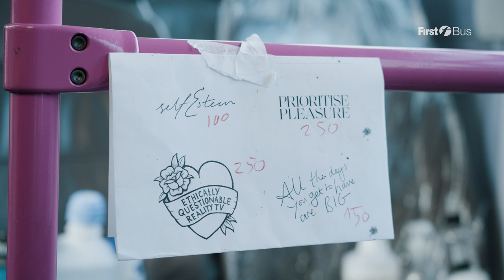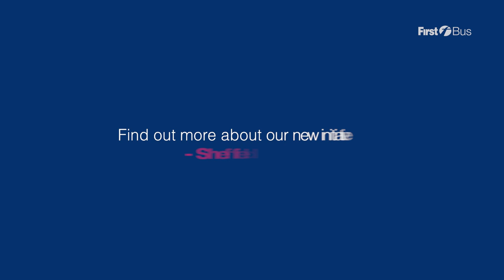Self Esteem's Rebecca Lucy Taylor, on why Sheffield is 10/10!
We invited Self Esteem fans to come and see Rebecca's First Bus at her Sheffield O2 Academy performance where you could also get a tattoo designed by Self Esteem.
Rebecca also shared her thoughts on what Sheffield means to her and why it is a 10/10 city.